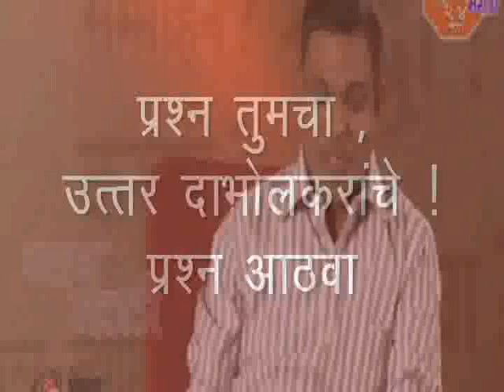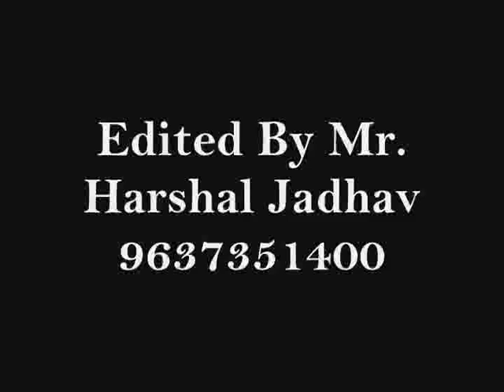Narendra Dabholkar told about astrology real facts.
Hi All,

Dr. Narendra Dabholkar was having progressive view and thinking about indian society. He revealed lots of things which is really impure practicing in indian society.